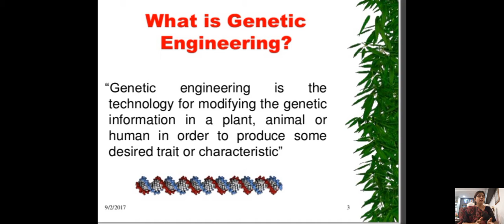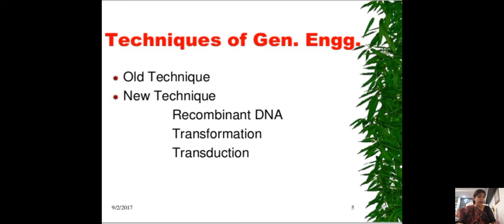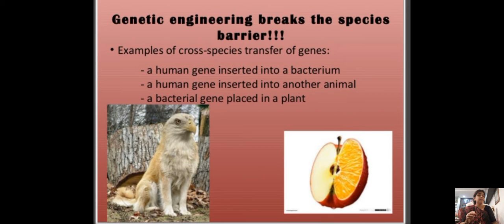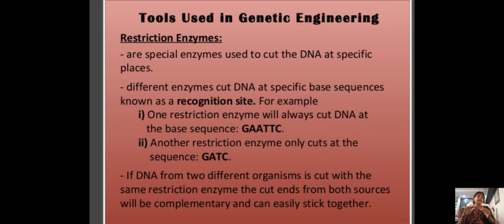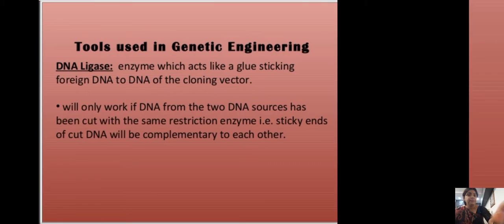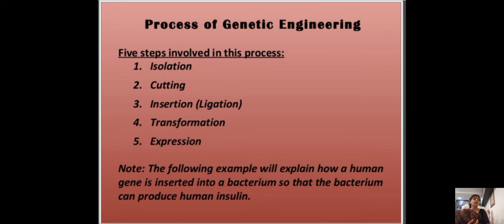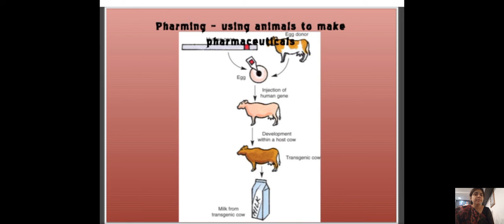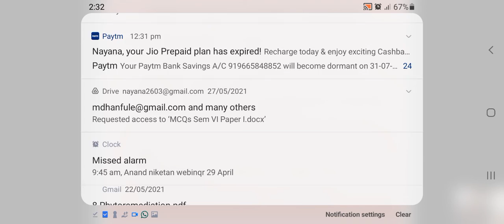Genetic Engineering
Dr.Nayana S.Shirbhate
Head Dept.of Botany
Vidya Vikas College,Samudrapur